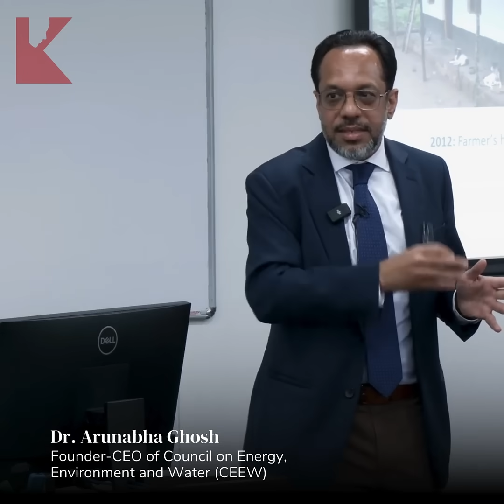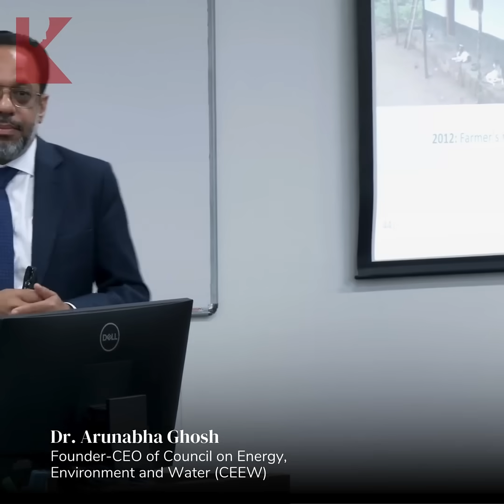Watch excerpts from Mr Alok Verma's, Mr Bishwadip Dey's, and Dr Arunabha Ghosh's insightful lectures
Watch excerpts from Mr Alok Verma's, Mr Bishwadip Dey's, and Dr Arunabha Ghosh's insightful lectures on the significance of ESG for business in India, the indispensable role of clean energy as a strategic necessity for a sustainable future, and mapping India's path to climate leadership with balancing industrial needs and public good initiatives.

Reaching environment, society, governance,energy goals and becoming a net-zero nation by 2070. India needs a robust networking, sustainable economy, improved access to green finance, and impact-oriented policy-making.